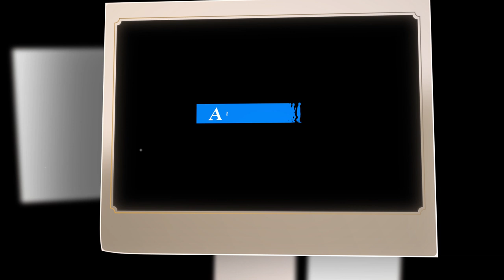Tecrübe Konuşuyor | Yurtdışı Tecrübeni Daha Eğlenceli Hale Getirecek 3 Tavsiye!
Global Volunteer ile Romanya'ya giden Metehan hikayesini anlatıyor. Yurtdışındaki projenizden daha çok keyif almanız için Metehan'ın bizlere önerdiği 3 tavsiye için mutlaka videomuzu izleyin!